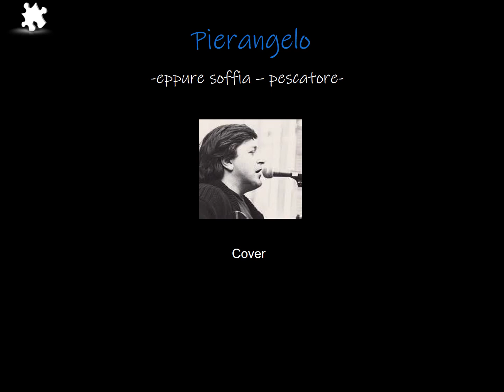Pierangelo Bertoli - Cover